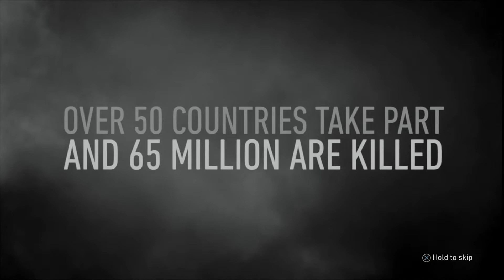callofdutyww2 call of duty ww2 walkthrough part 1 mission campaing D-DAY